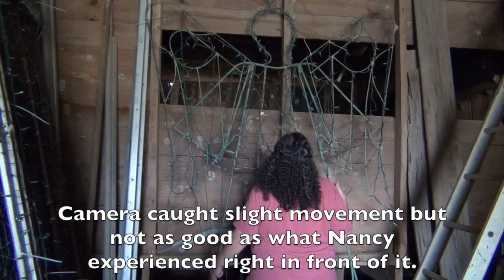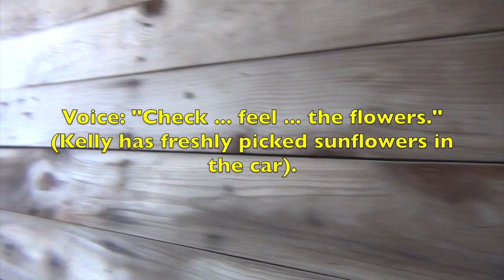Seed Shed Visit: July 18, 2017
Many voices caught...